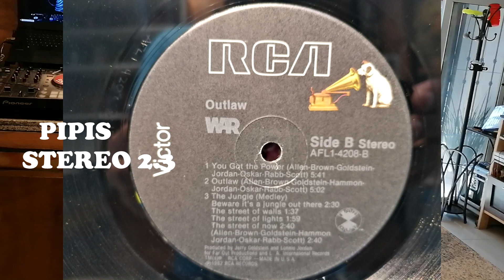WAR - Outlaw - 1982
RCA Records